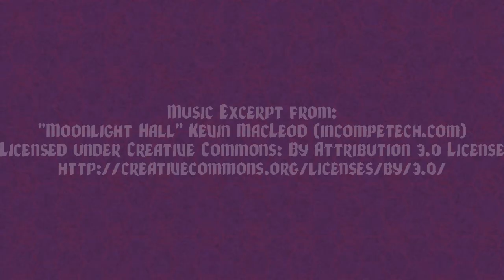Tales of Swordfall: Episode 26 Part 1 Treasure Trove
Players:
Ammon (@DnDGeologist)

GM:
Paul (@Paul_Gerrish)